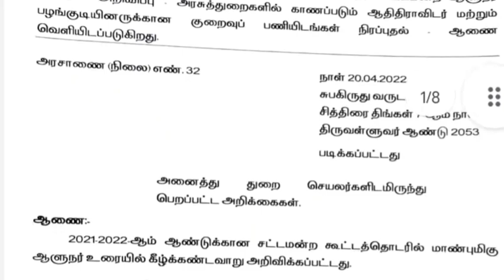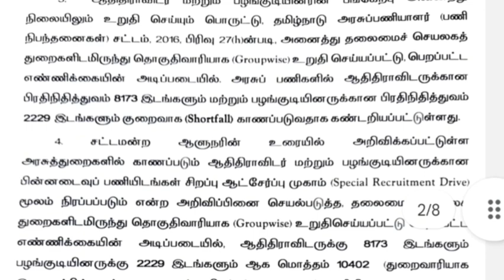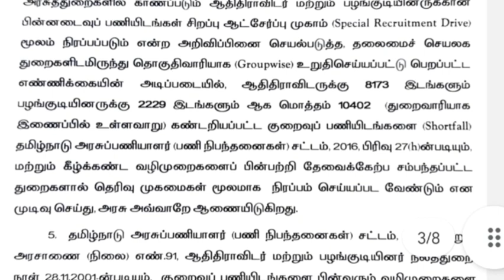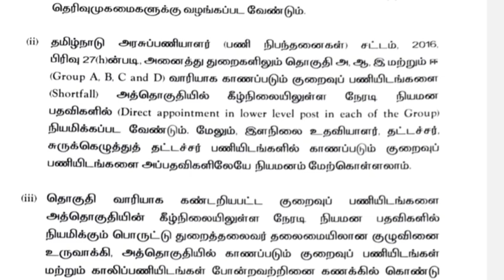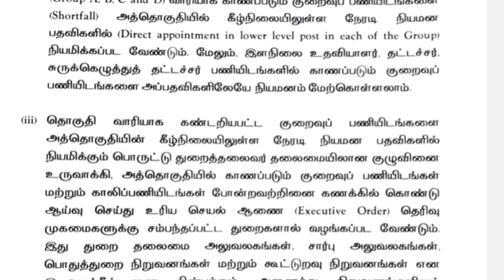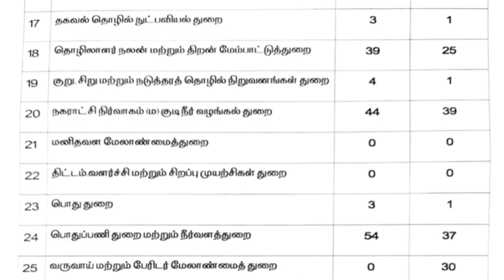sc/st பிரிவினர்க்கான குறைவு பணியிடங்களை நிரப்ப அரசாணை வெளியீடு